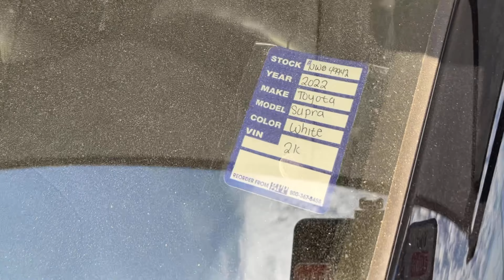2022 TOYOTA SUPRA 2.0L 14 GDI DOHC TURBO RWD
Soon as I drove here,and seen these 2 ,one of my favorite cars, I had to get them on my channel.Enjoy!!!